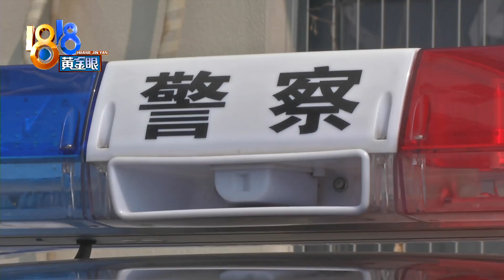野猪跟狗打架后冲进商场，野外遇上如何自保【1818黄金眼】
【百斤野猪冲进商场 野外遇上如何自保】22号早上，杭州留下派出所接到报警，一只野猪冲进了商场。野猪身上有伤，根据另一位群众的报警，之前它在附近街上，跟一只狗打过架。这几年，我们报道过不少野猪下山的事，进隧道、进小区、进食堂、进学校都有。野猪为什么下山？万一正面相遇，怎么合理应对？我们特意咨询了杭州动物园的工作人员。

新闻标签：